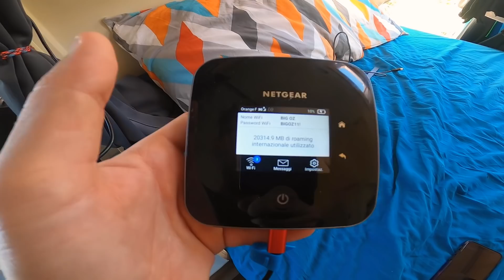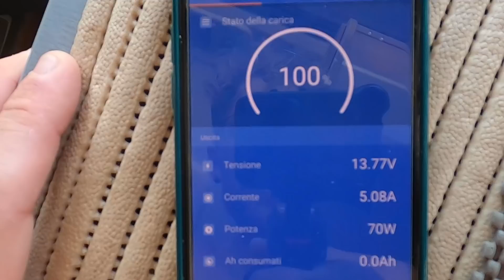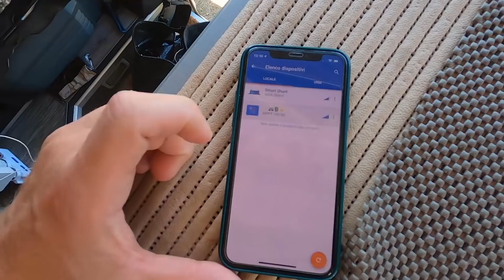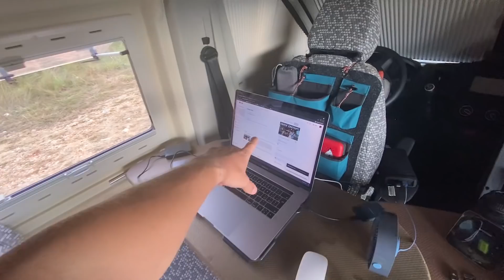UNA TIPICA GIORNATA DI VITA IN VAN | VANLIFE FRANCE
Ma cosa fate tutto il giorno in Van? Non vi annoiate? Ecco a voi la risposta!

Cover biodegradabili ed Ecofriendly per cellulari A GOOD COMPANY